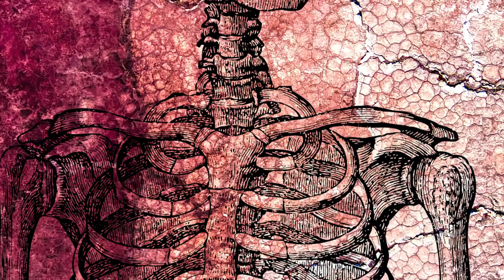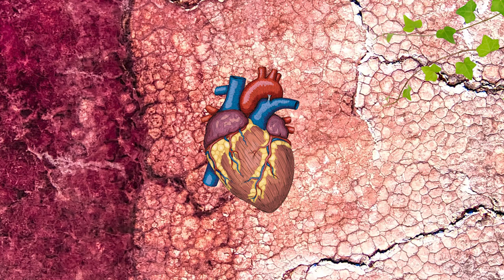The Great Twitch - Practical Effects [Music Video]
Music video for Practical Effects, the single from The Great Twitch.